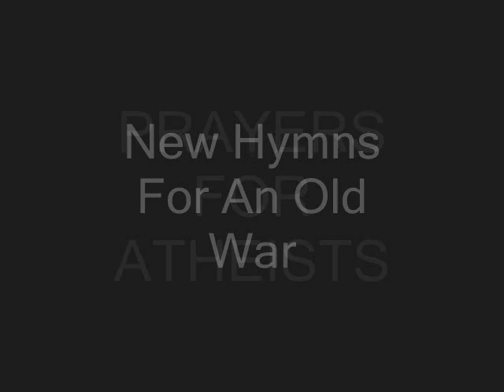Prayers For Atheists - Keep Left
"They say all songs've been sung - I think that's so arrogant.
not because I'm special, but because the world is changing.
Lady, whatchoo want me to do?  Now, I'm holdin' my breath...
yeah, I'll walk with you, I said with nobody else.
I know it's sounds so cliche, but you know I've tried it all -
waitin' on The Lottery and workin for a pay check.
I ain't no Connor Oberst, but I think I know what he meant.
you know I had love once.  back then, I was a fool, but now I found it again...
Yes, I found it again!

So, I look to the left
and I look to my right
I see you still by my side
and then I know it's alright.
When bullets start to fly
and I see the water rise up,
then I keep to my Left
then I look to my right.
and I then I know it's alright -
not fake like the movies,
but like it is in real life.

They say that it's all been said - I think that's way too easy,
and even if they're all right, it's a shitty thing to believe.
I met a girl at a protest - we laughed and danced in the street.
some boy called us naive 'cause we were actin' silly
like the movement's all blood, like its nothing but pain,
but it's gotta be both if we really want things to change.
i know that we are at war and the world is on fire,
but if I lose my mind, is it worth all the fight?
if we bleed without joy, then it's not worth the fight!

If - we - bleed without joy, then
it's not - worth, worth the fight